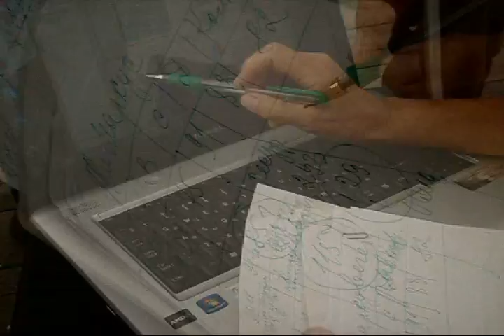Russian Scientists Test Raw Foodist Markus Rothkranz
Are people healthier in Russia? The living food movement is worldwide. Markus Rothkranz flew to Moscow, met with government officials and spoke on 3 panels about health through raw foods and healthy relationships. Russian Scientists also tested him to see exactly how healthy a raw diet is. This all took place in a large complex built to celebrate international and cultural unity.